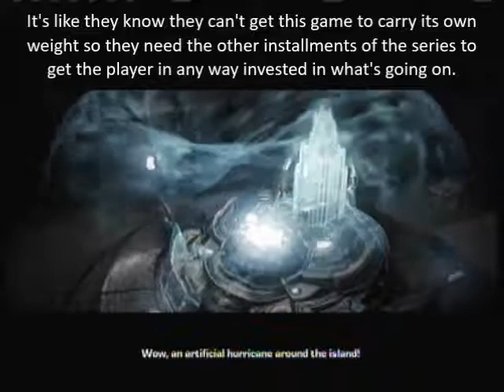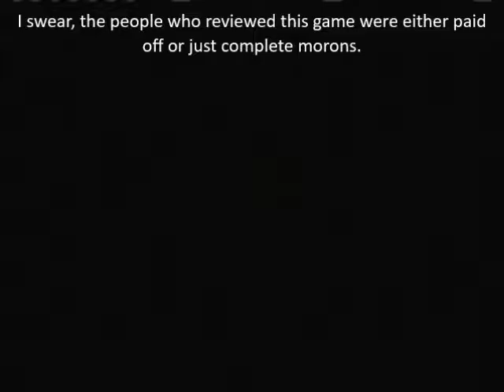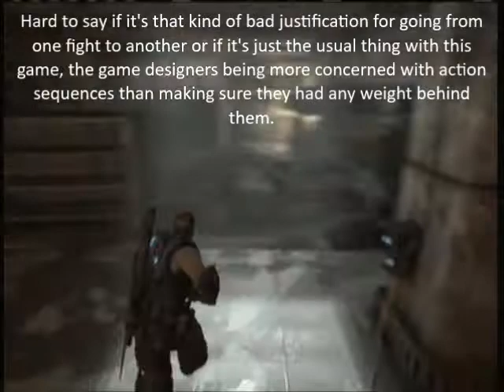Let's Play Gears of War Judgement Aftermath Part 1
I'm probably going to regret this, but let's just see what the other campaign in this game has in store for us..